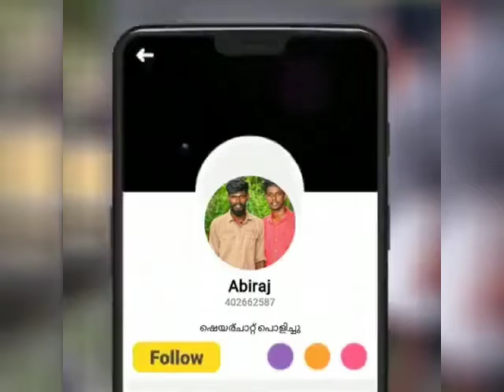HAPPY BIRTHDAY MAMBI ASHAN 🎂 MAMBI ASHAN WHATSAPP STATUS 💖😍🥰💘💞(5)